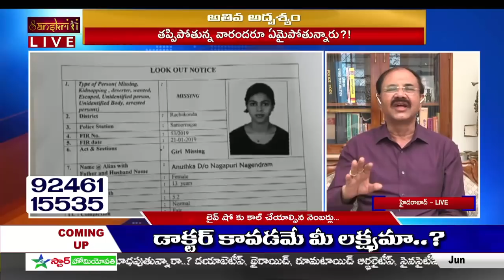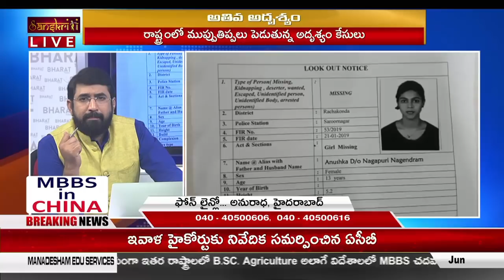Live లో కాలర్ ఆవేదన.. పోలీస్ స్టేషన్ లో కంప్లయింట్ ఇచ్చిన పట్టించుకోలేదు - | Telangana Missing Cases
Live కాలర్ ఆవేదన.. పోలీస్ స్టేషన్ లో కంప్లయింట్ ఇచ్చినా పట్టించుకోలేదు - Caller Anuradha